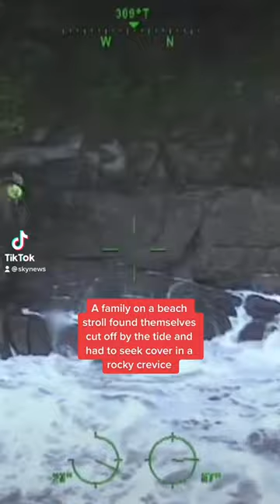Cliff rescue for stranded family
A family was winched to safety after they found themselves cut off by the tide on rocks below Llansteffan Castle in Wales.